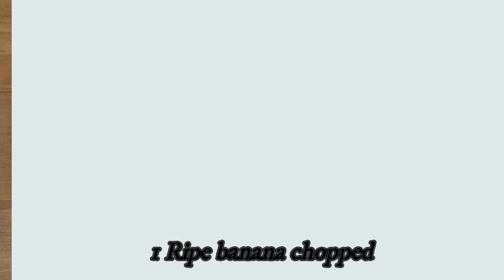3 types of milk shakes | creamy and delicious milk shakes | refreshing summer drinks